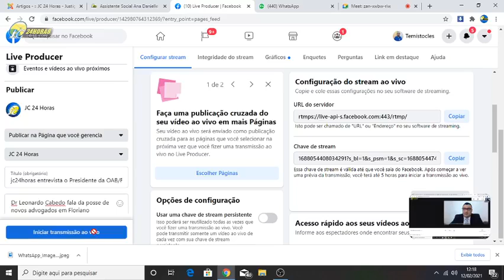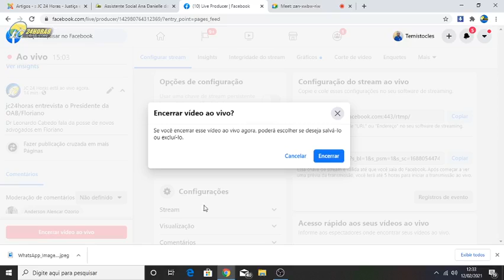OAB/Floriano empossa novos advogados em solenidade em sua sede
Ontem(11) a sede da Ordem dos Advogados do Brasil-sub-seção de Floriano empossou sete novos advogados, numa solenidade que contou com um número reduzidos de convidados por conta dos princípios de segurança epidemiológicas impostas pela Vigilância Sanitária. Em entrevista concedida por vídeo a distância, o Presidente da OAB em nossa cidade falou sobre a importância do ingresso desses novos operadores do direito. Na oportunidade, o Dr. parabenizou os novos colegas de trabalho desejando boa sorte a todos. O nosso entrevistado também fez uma síntese dos trabalhos desenvolvidos pela ordem no ano passado e as previsões para 2021, no que tange às novas ações da entidade. Confira detalhes no vídeo.